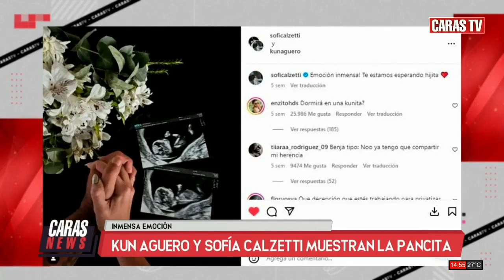En Caras News mostraron cómo avanza el embarazo de Sofia Calzetti, la novia del Kun Aguero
Sofía Calzetti, la novia de Kun Agüero, mostró su pancita de cinco meses de embarazo. La pareja se encuentra muy feliz por la pronta llegada de su primera hija, a quien llamarán Olivia.